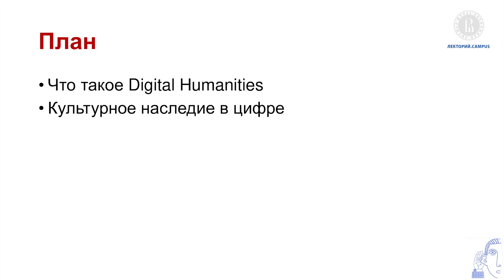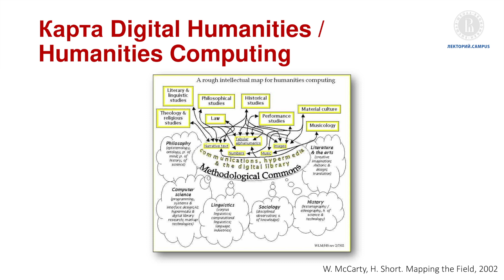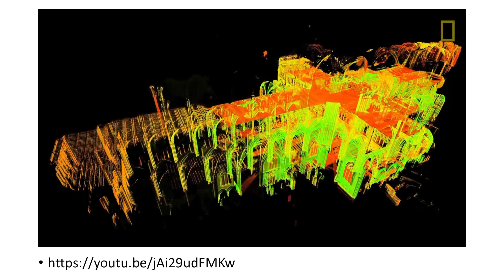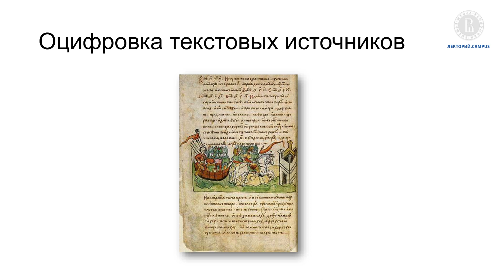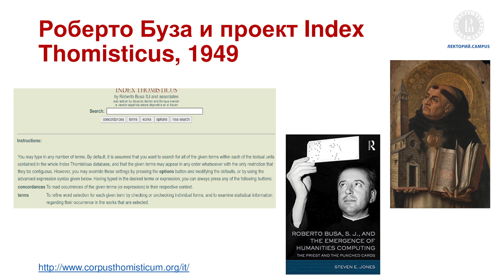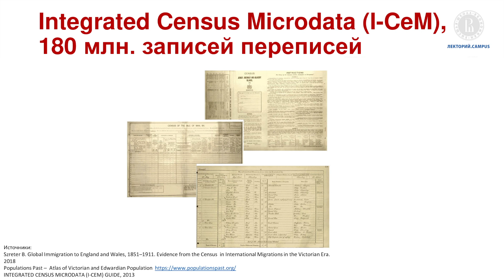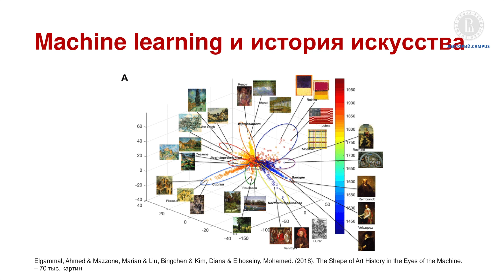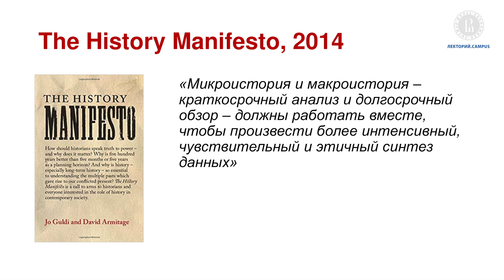Лекторий.Campus. Динара Гагарина: «Digital Humanities не выходя из дома»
Помните анекдот, что математикам нужна лишь бумага, карандаш и ластик, философам не нужен и ластик? Хорошо им в самоизоляции! А вот историкам нужно попасть в архив, что проблематично в текущих условиях. Наши области знания по-разному встретили дистант, но для Digital Humanities новая реальность — это еще один шанс показать возможности и значимость.

Лектор — Динара Гагарина, декан социально-гуманитарного факультета НИУ ВШЭ в Перми, руководитель магистратуры «Цифровые методы в гуманитарных науках»